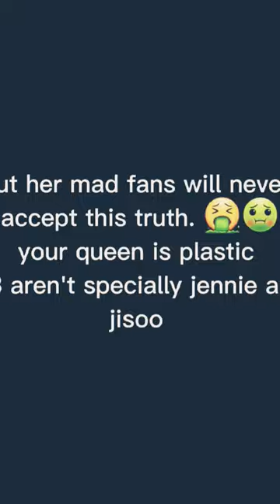proof that blackpink lisa did plastic surgery🤮Uglisa